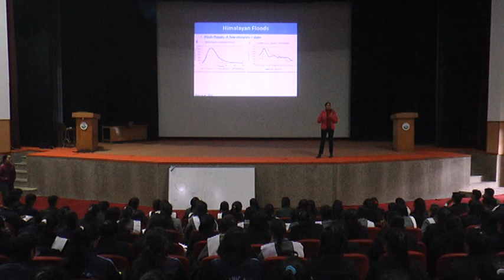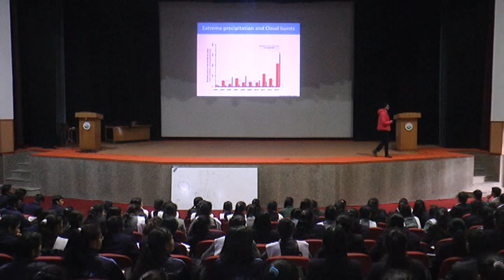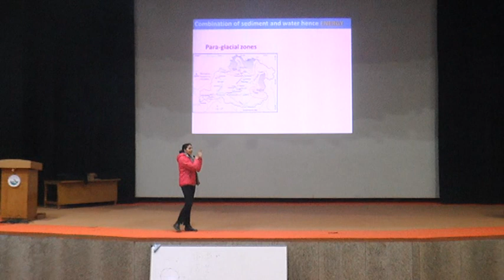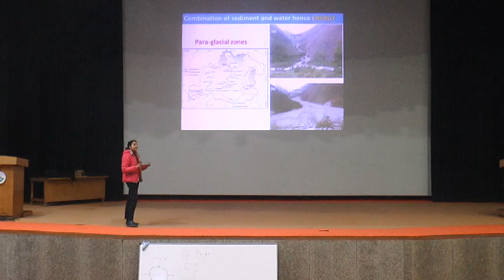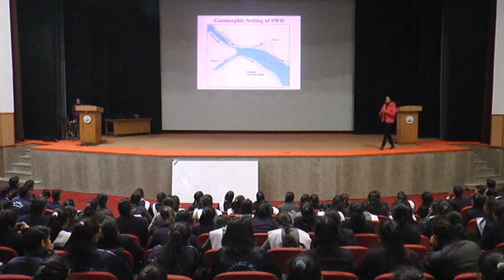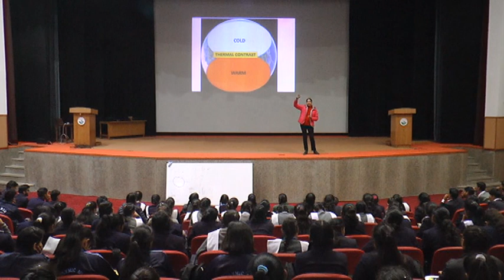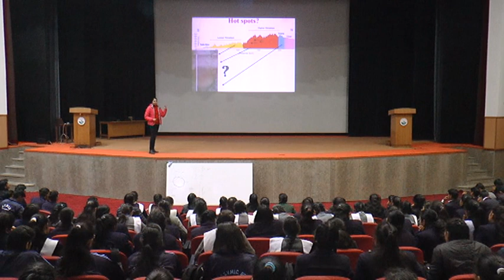INSPIRE CAMP2019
Small corrections:
It is Lieutenant-Colonel Pulford and not Capt. Pulford
In OSL, for coarse grain quartz steel discs are used. Aluminum is used for fine grain.